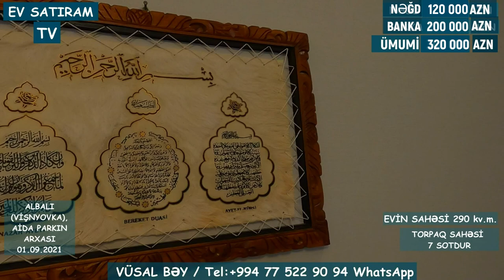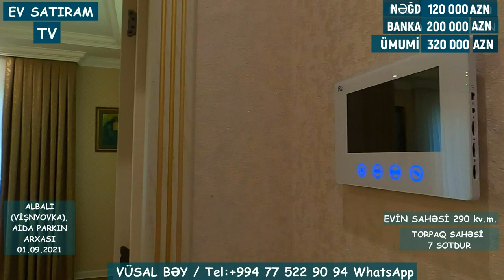QİYMƏT DÜŞDÜ! 320 000( 370 000) MANATA ALBALIDA HƏYƏT EVİ SATILIR/Недвижимость в Баку/ EV SATIRAM TV